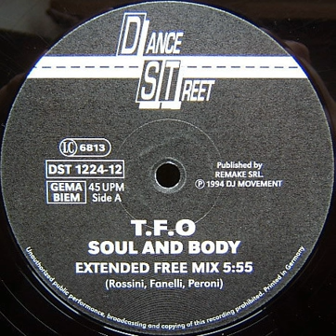T.F.O. - Soul Body (Extended Free Mix) 1994